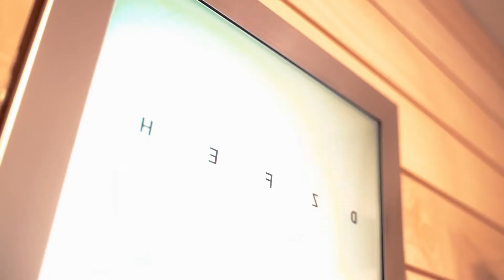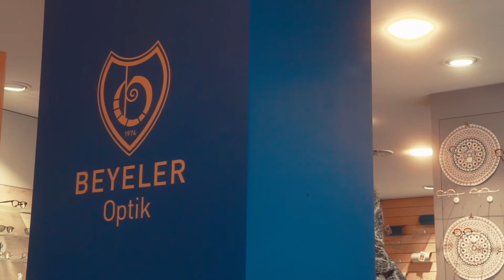Brillen Optiker Sehtest Kontaktlinsen Sonnenbrille mit Korrektur Beyeler Optik Basel Riehen Biningen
Brillen, Optiker, Sehtest, Kontaktlinsen, Sonnenbrille mit Korrektur in Basel, Riehen und Biningen | Beyeler Optik
Seit 1974 steht der Name Beyeler Optik in Basel und Riehen für höchste Qualität und optimalen Service. Unsere Optiker stehen Ihnen als versierte Fachberater zu allen Fragen und Wünschen zur Seite, die Sie rund um das Thema Brille oder Kontaktlinsen haben.

In einer echten Wohlfühlatmosphäre bieten wir Ihnen neben einem aussagekräftigen Sehtest selbstverständlich auch alle anderen Leistungen zu Ihrer Brille an. Als Optiker verstehen wir uns zudem als Ansprechpartner für Sonnenbrillen mit und ohne Korrektur. Egal, ob Sie nur einen Sehtest machen möchten oder eine hochwertige Gleitsichtbrille benötigen – bei Beyeler Optik werden Sie stets durch unsere freundlichen Mitarbeiterinnen und Mitarbeiter nach neuestem Wissensstand beraten.

Wir führen Brillen vieler bekannter Labels und andere Markenprodukte, denn wir geben uns nur mit dem Besten zufrieden.

Beyeler Optik
Theaterstrasse 9
4051 Basel